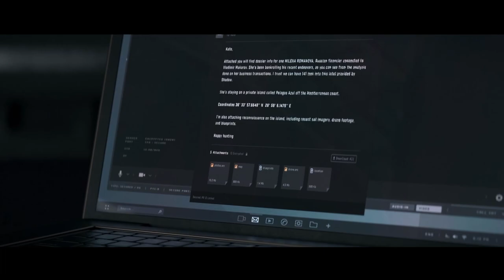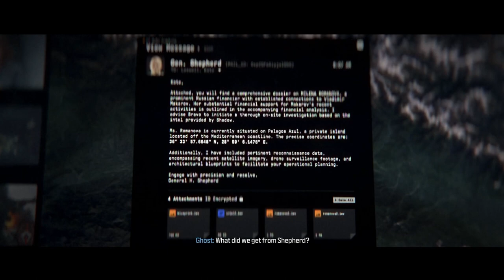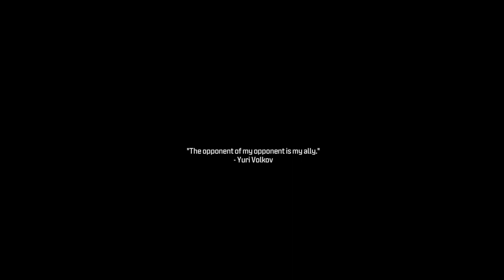Flashpoint & Oligarch! Modern Warfare Campaign III Part Four!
Flashback Mission For Context on Makarov & Taking Out His Financier!

gaming games playthrough story campaign commentary trending youtube fighting combat single player sony playstation ps5 Modern Warfare III MW3 MWIII fps first person shooter COD Call of Duty Makarov Urzikstan Flashpoint Oligarch Farah Samara Laswell Captain Price Soap